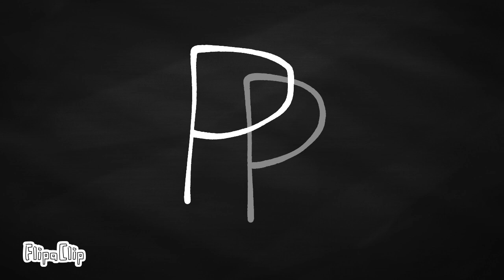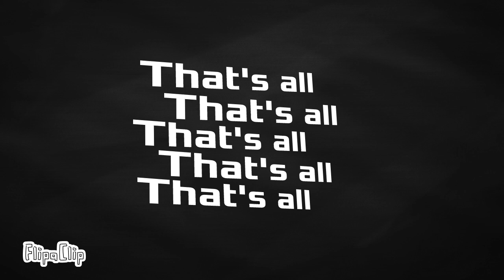System Startups & Shutdown (Error story will be coming on 2/10/2024)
Systems:
Ripple
Bizect
Symbol-t
3+
Codester